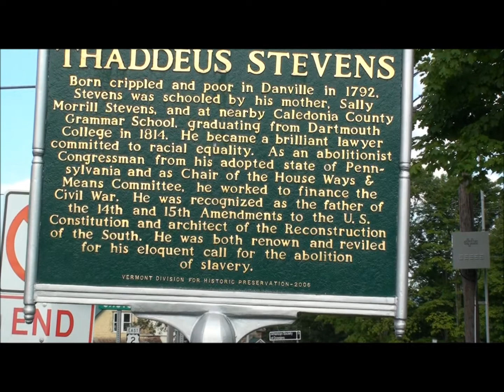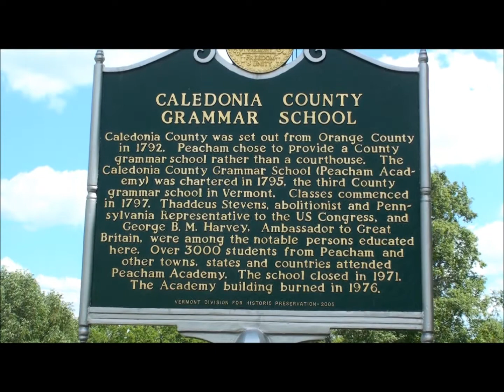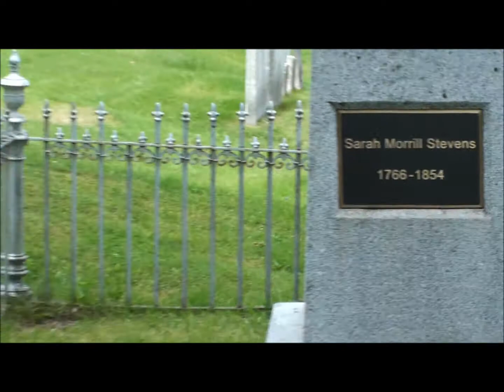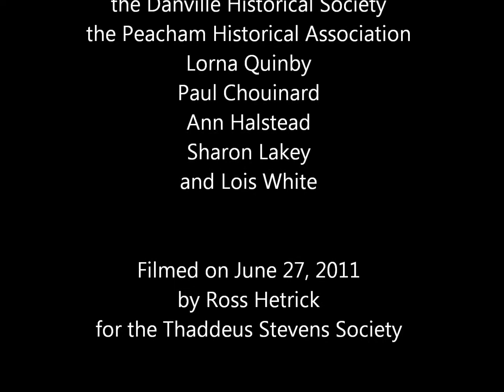Thaddeus Stevens Sites in Vermont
Places associated with Thaddeus Stevens in Vermont